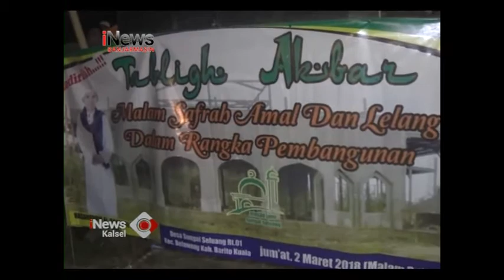SAPRAH AMAL UNTUK PEMBANGUNAN MESJID